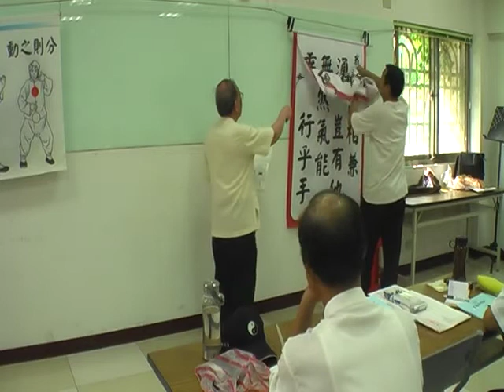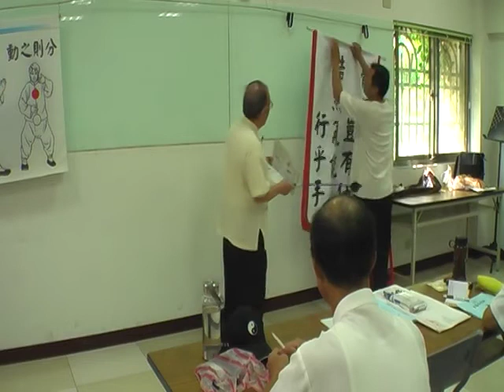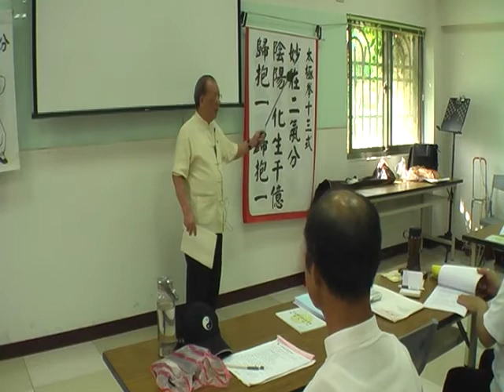太極拳經論-0909 (01/12)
台北縣楊家太極拳協會
課程：太極拳經論
日期：2009/09
教授：吳兩成老師、陳阿屘老師